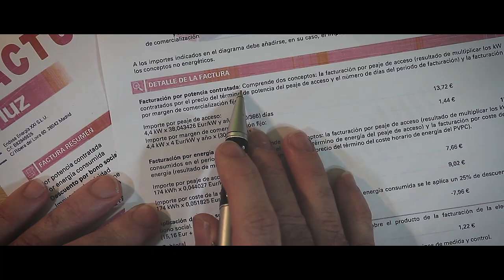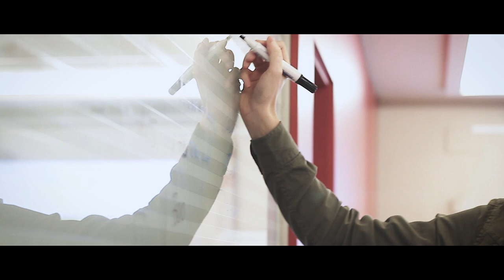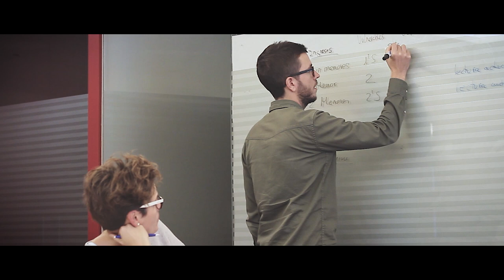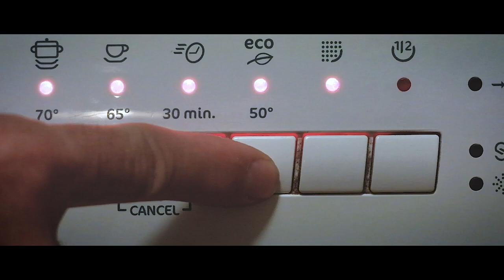NiUnHogarSinEnergia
Desde ECODES pretendemos mejorar la situación de familias que sufren pobreza energética y que no pueden, o tienen grandes dificultades, para hacer frente a sus facturas de suministros y/o para mantener su vivienda dentro de una temperatura saludable.

Desde el programa  Ni Un Hogar Sin Energía impulsamos un  grupo de voluntariado que forma parte de la Red Fuel Poverty Group, que cuenta con otros grupos de voluntariado en Barcelona, Madrid y Sevilla.